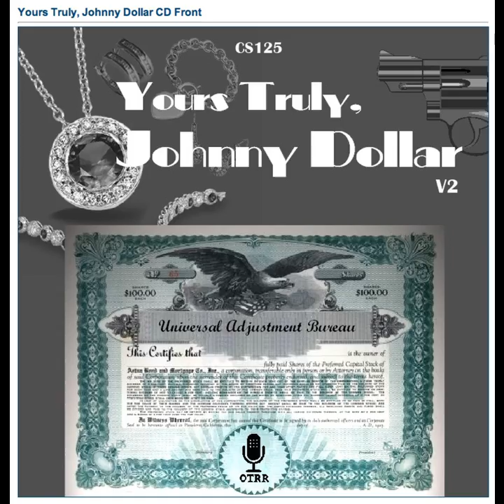Yours Truly, Johnny Dollar - 490304 003 The Robert Perry Case